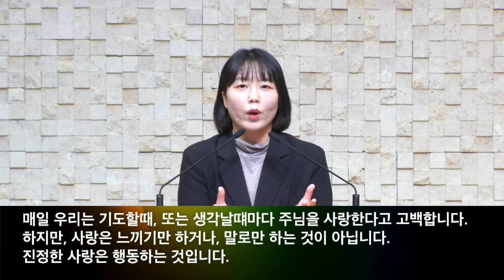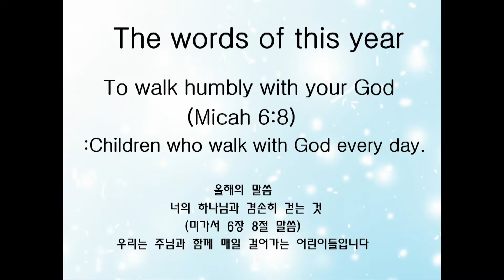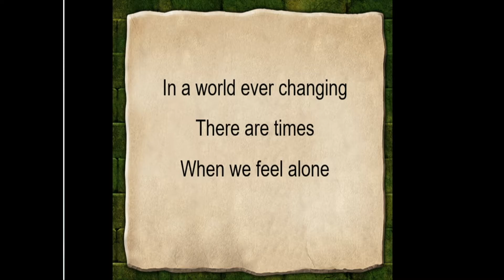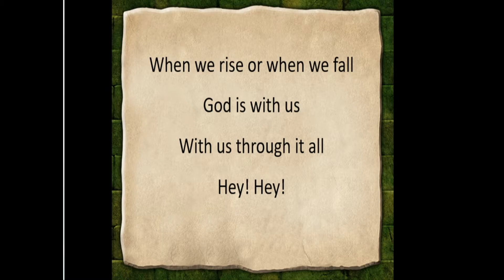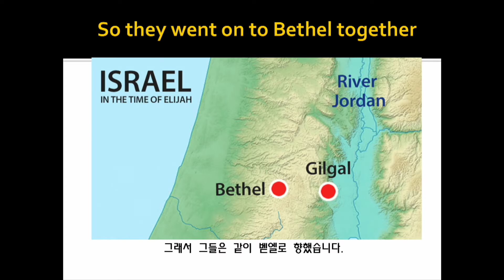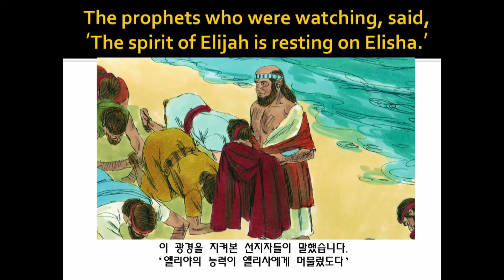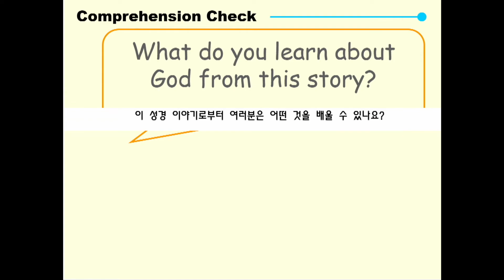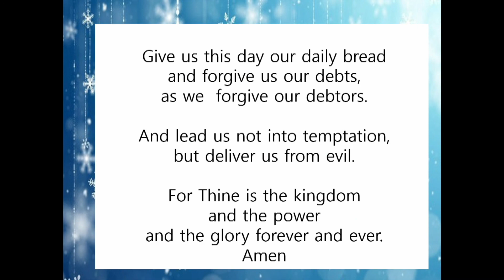20210307 어린이영어예배부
조윤경전도사